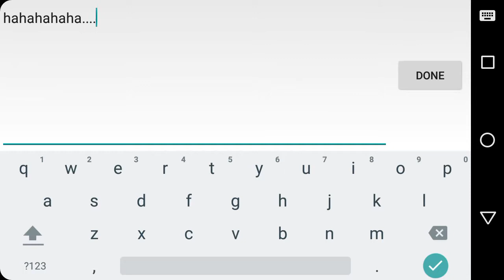League of Mecha - trolling with chinese players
having fun with my chinese mates. Sadly we lose, but it is so much fun.